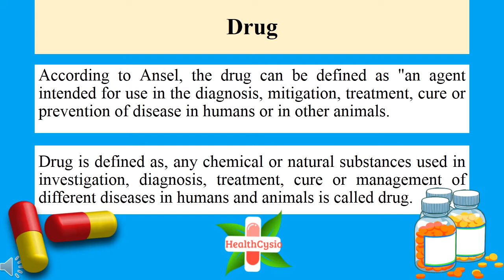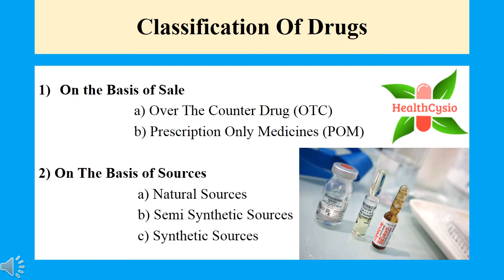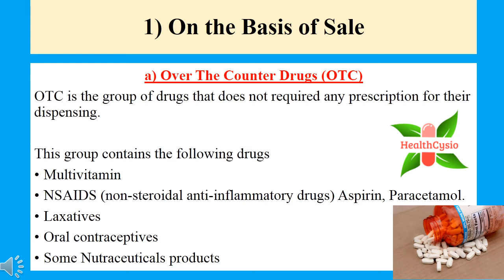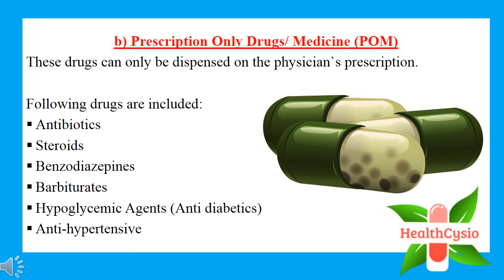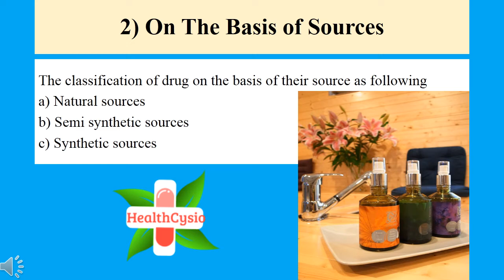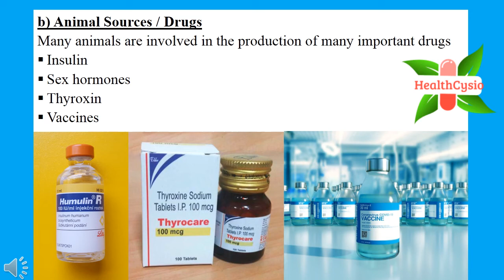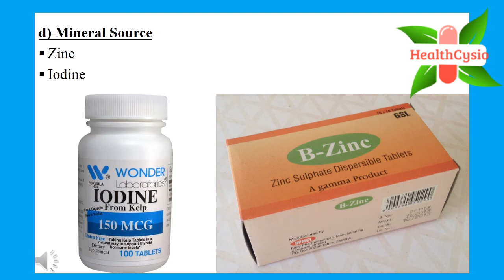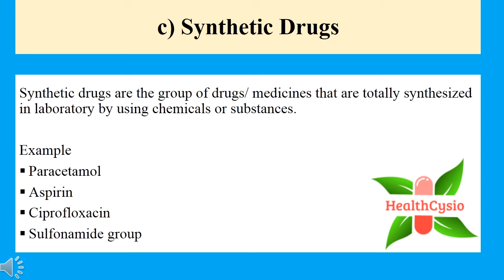Drug || What Is Drug In Pharmacy In Hindi | Classification Of Drugs | Sources Of Drugs In Hindi Urdu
• definition of drug
• Classification Of Drugs
1) On the Basis of Sale
a) Over The Counter Drug (OTC)
b) Prescription Only Medicines (POM)
2) On The Basis of Sources
a) Natural Sources of drug
• Plant sources
• Animal sources
• Microbial sources
• Mineral sources
 b) Semi Synthetic Sources of drug
c) Synthetic Sources of drug

• what is drug in pharmacy in hindi
• classification of drugs in urdu
• sources of drugs in hindi
• types of drug classifications